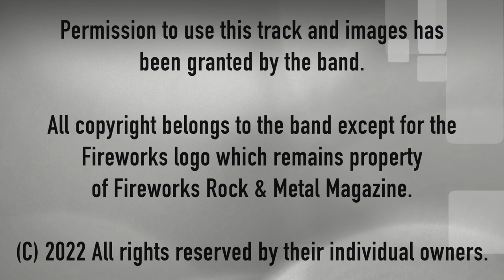'Life In Black And White' - Gone Savage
Gone Savage 'Life In Black And White'
Written by Ian Salpek, Will Glover.
From the album 'Past Life'

Issue 99 of Fireworks Rock & Metal Magazine. Out June 16th!